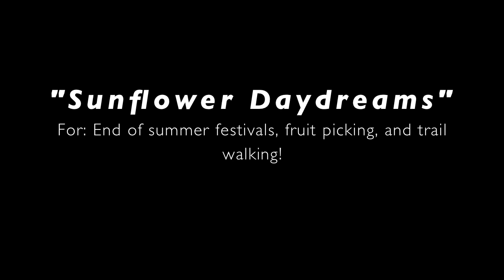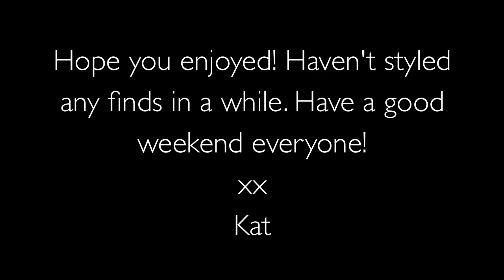Thrift Lookbook: Recent Finds Pre-Fall 2012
I seriously have no where to film. Haha. My room is above the garage and I just have a small window in it and two lamps (lol, I'm working on it). So I just wander around my house and film ;) Sorry lol
Just a few outfits with pieces I've thrifted in the past month or two. Just normal, every day outfits I'd throw on to go out and do stuff this summer and fall.

xx Kat